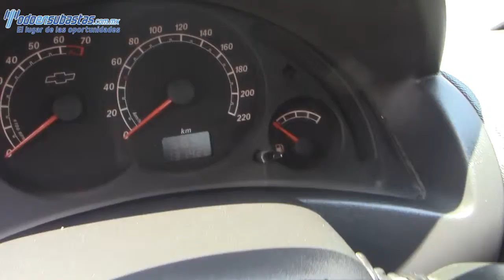Chevrolet / Tornado / 2011